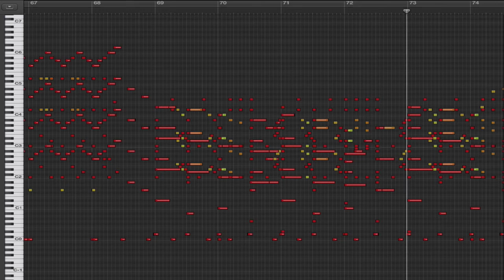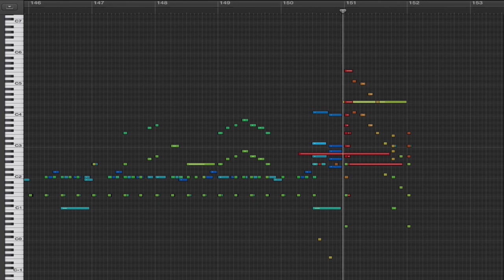BATTLE OF THE ABYSS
Hollywood pastiche music with influences of Hans Zimmer.

Usage of Cinesamples and ProjectSam.